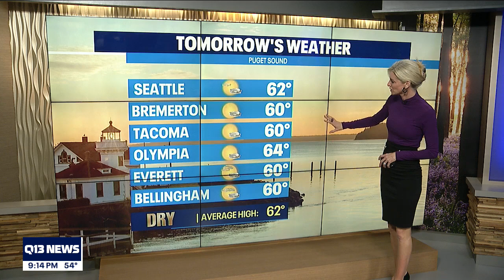Mostly dry second half of the weekend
Mostly dry second half of the weekend with light showers back for the start of the work week!